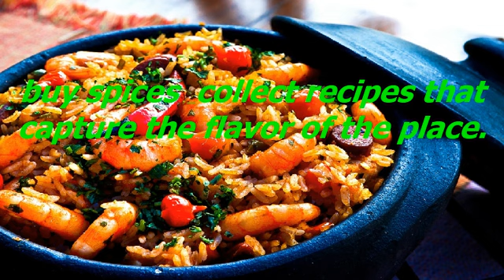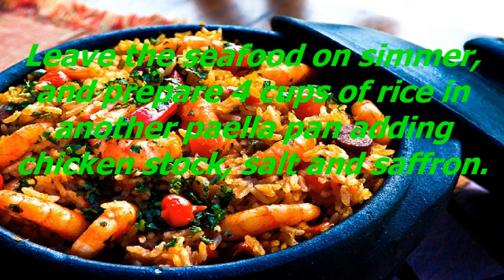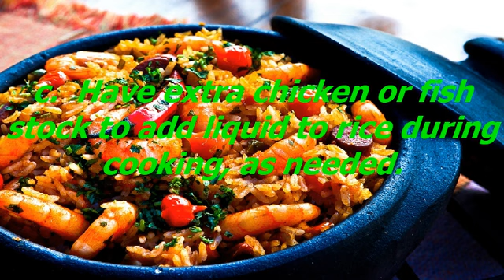Winemakers Holiday Menus Paella Valenciana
Welcome to my video Winemakers Holiday Menus Paella Valenciana.
Be sure to check out CLICK SEE MORE

Cook Time: 30 Minutes

Yield: Serves 6 - 8.

Part of a three-course holiday meal.

Pair this meal with Pinot Noir -

bright with dark cherries, allspice and a velvety texture.

Part of the experience of traveling is to taste local foods,

buy spices & collect recipes that capture the flavor of the place.

This recipe comes from Barcelona’s oldest continuously operating restaurant,

located in their old town near the Picasso Museum.

For authentic paella, one must travel to Spain.

However a seasoning packet of “Paellero”

added to the stock used to cook the rice can do in a ‘pinch.’

INGREDIENTS

1.  olive oil
2.  3 oz pork chops, chopped
3.  onion, chopped
4.  a little garlic
5.  3 Tbsp tomato sauce
6.  2 oz crushed almonds
7.  Plenty of seafood - shrimp, crawfish, lobster, squid, shelled clams, mussels, rock cod, etc.
8.  4 cups rice, preferably Spanish 'bomba' Rice
9.  chicken or fish stock (3 liters or boxes)
10.  2 Tbsp salt
11.  1 tsp saffron, to taste
12.  pimentos and peas, for garnish

PREPARATION:

1. Put a little olive oil in a large frying pan to heat. Add chopped pork meat to the hot oil.

2. Add chopped onions and a little garlic to frying mixture.

3. After everything is cooked, add tomato sauce and mix.  In a few minutes add crushed almonds.

4. Sauté all the seafood you'd like (except mussels, clams in shells) with the above sauce.
Leave the seafood on simmer, and prepare 4 cups of rice in another paella pan adding chicken stock, salt and saffron.

5. Heat the rice on low until is cooked to your taste.  Add the seafood mixture to the cooked rice.

6. Add clams & mussels and steam until shells open, about five minutes.

7. Garnish with sliced pimentos and peas.

COOKING HINTS:

a.  You can also place the mixture in the oven to cook.

b.  Use long-grain or risotto-style, if Spanish ‘bomba’ rice unavailable.

c.  Have extra chicken or fish stock to add liquid to rice during cooking, as needed.

d.  To stretch the dish for a party of 10 to 12,

add cooked sausage and pieces of rotisserie-cooked chicken before serving.

e.  Provide empty bowls for discarded shells on dining table.

f.  If you buy shellfish fresh from a seafood market,

be sure to scrub off mussels’ ‘beards’ with pairing knife.

g.  Decant fresh clams by flushing them in cold salt water so they release sand grit.